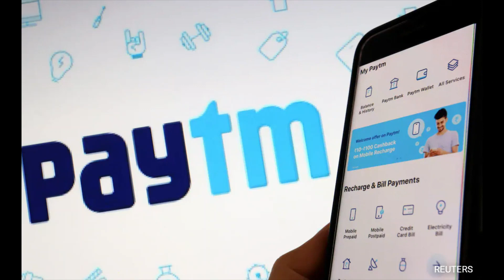Paytm App-க்கு விதிக்கப்பட்ட தடை | Paytm-ஐ தடை செய்த RBI